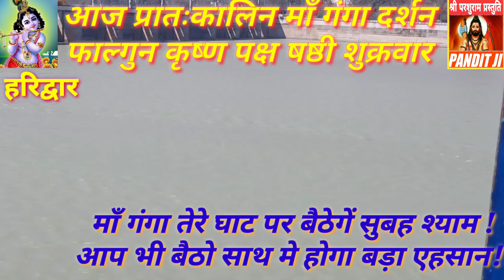आज प्रातःकालिन माँ गंगा दर्शन |हर हर महादेव जय माँ गंगे ॐ नमः शिवाय ॐनमो भगवते वासुदेव ॐ सुर्याय नमः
jai maa gange
प्रति दिन प्रातःकाल माँ गंगा दर्शन
जय माँ गंगे हर हर महादेव
माँ गंगा के दर्शन करके लाभान्वित हो
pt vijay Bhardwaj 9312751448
पतितपावनी माँ गंगा सभी के दुख दूर हरती है
जय मोक्ष दायिनी माँ गंगा
जय तरण तारिणी माँ गंगा
जय माँ भागीरथी जय माँ जाह्नवी
गऊमुख बद्रीनारायण गंगोत्री यमुनोत्री
रिषिकेष लक्ष्मणझूला हरिद्वार कनखल
गढमुक्तेस्वर इलाहाबाद गयाजी
कलकत्ता हावड़ा गंगासागर
सुबह माँ गंगा जी दर्शन और भजन कथा आदि सुनने के लिए हमारा चैनल सब्सक्राईब करें
चैनल का नाम - pt.vijay bhardwaj